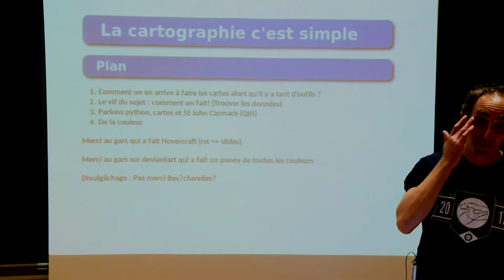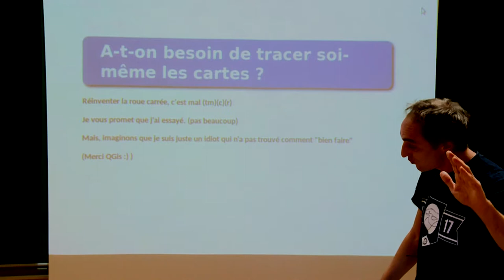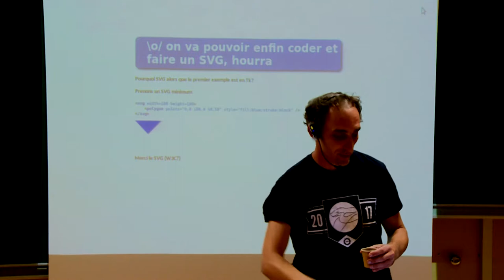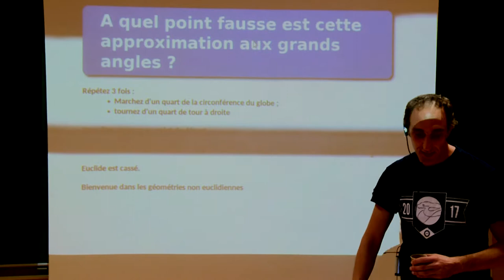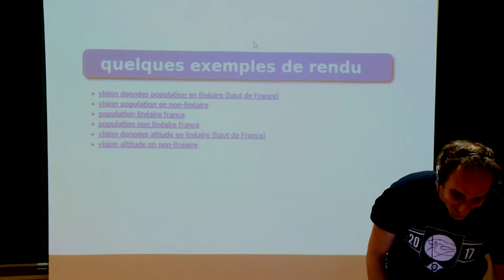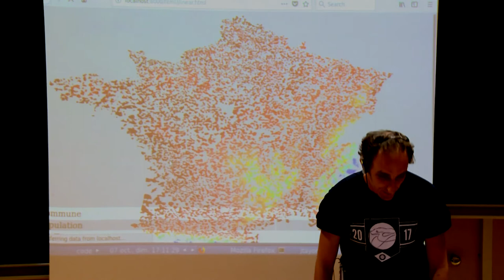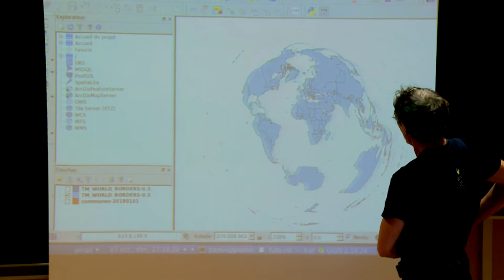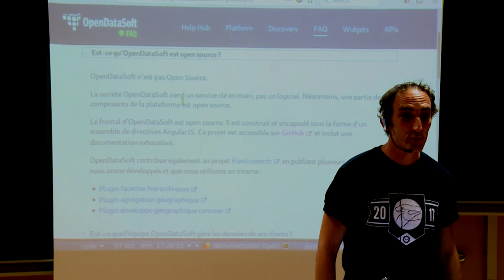PyconFR 2018 - La cartographie c’est simple et “complex” - Julien Tayon